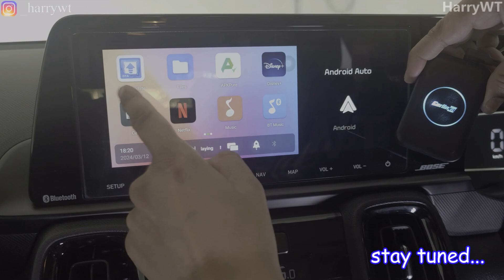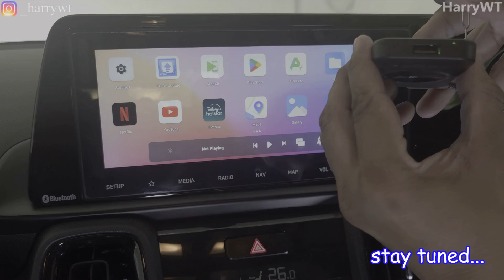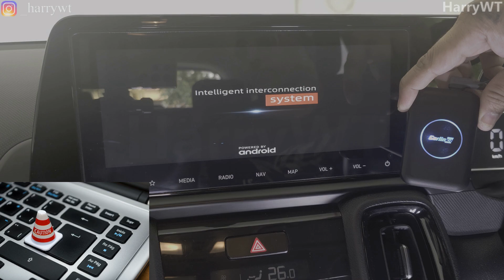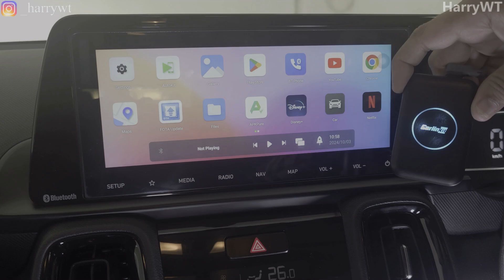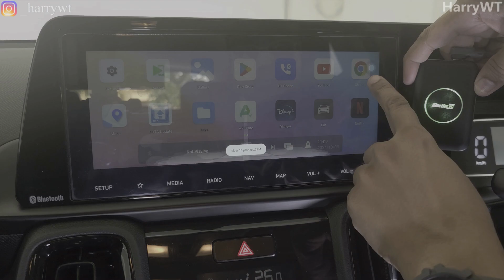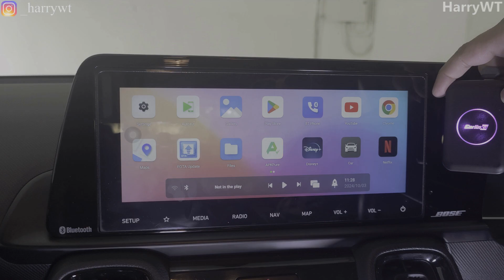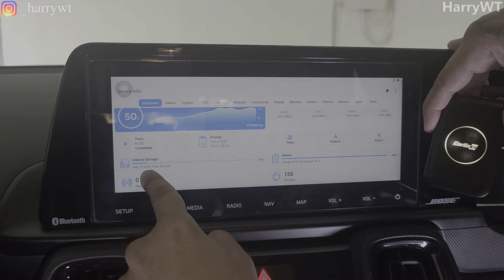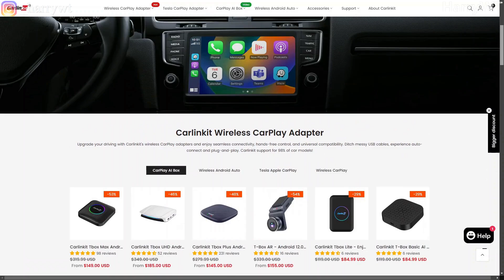INR 5700 ONLY! Carlinkit Tbox Lite with USB A | AI Box | Wireless Adapter for CarPlay & Android Auto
Carlinkit Store Amazon India
70mai Omni 360° Dash Cam 64GB: Amazon
70mai Omni 360° Dash Cam 128GB: Amazon
70Mai Products - Amazon

Specifications:
-Model: CPC200-Tbox Lite
-Material: ABS+PC
-CPU: Allwinner A133 4-Core
-Memory: 2 RAM+32 ROM
-Support Extension: 512GB
-System: Android 10.0
-WiFi Frequency: 802.11a/b/g/n/ac, 2.4G+5G
-Bluetooth: 5.0 BLE
-Product Size: 77*49.5*12.8mm
-Features: Wireless CarPlay/Wireless Android Auto/Android 10.0

Time Stamps►
Intro: 0:00
Box Walkaround: 1:05
Box Contents: 1:59
Connectivity In Car: 2:55
Mode Switching (CarPlay - Android Auto): 3:44
USB A Port Functionality: 4:50
Ambient RGB Lights Setup: 5:37
Main Menu: 5:52
Connecting Android Auto / Apple CarPlay Wirelessly: 6:41
Apps' Functionalities: 7:15
Conclusion, Purchase Details, Discount Coupon & Outro: 10:00

"Product prices and availability are accurate as of the date/time indicated and are subject to change. Any price and availability information displayed on the respective Amazon Site(s) at the time of purchase will apply to the purchase of this product."